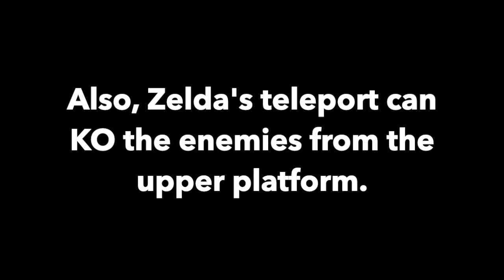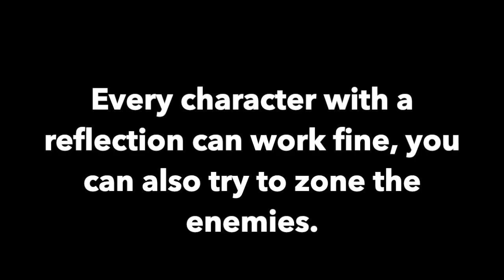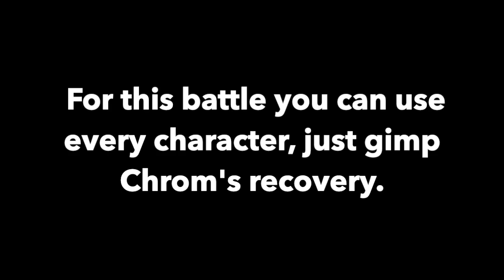Super Smash Bros. Ultimate - Sentinels, Gods, Baseball Event (NO SPIRITS)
Timestamps:

00:00 - The 13 Sentinel

01:30 -  Power Pro-Kun, Aoi Hayakawa, & Mamoru Ikari

02:57 - Zagreus